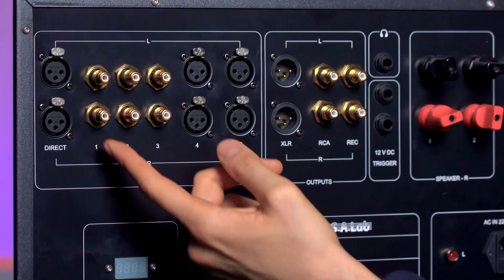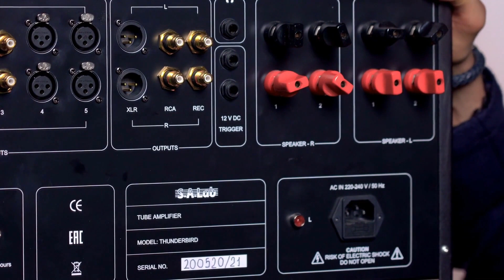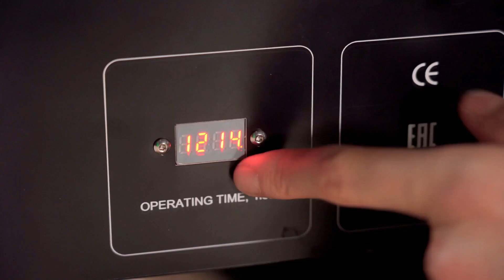Fallout vault-tec technology in real life? Expert analyze modern Russian lamp amplifier.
Help the channel, try the latest free Chat-GPT4 bot

Russian modern lamp amplifier. Hi-fi for tanks and shelters.
RECOMMENDED TO SEE:
•The best are the worst cables! Anti-rating What Hi-Fi! Or why you can't trust the experts!
•WHAT HI-FI experts have the best audio systems?! We figure out what is playing and what is not
• Polk Audio Rti A7 review, sound breakdown, movie and music test! At the end of the video rating by DroidOne